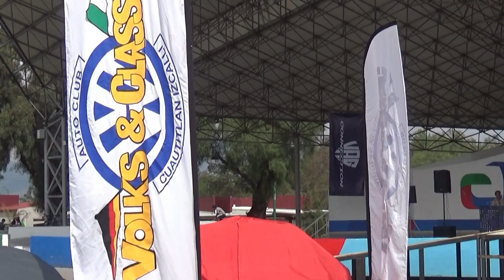Volks & Classic Show #23 | Regresó el gran evento vochero en Cuautitlán Izcalli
En esta ocasión, les traemos la cobertura número 23 del Volks & Classic Show, evento que sirvió para celebrar un año más de vida, del Auto Club Volks & Classic de Cuautitlán Izcalli, una de las agrupaciones con mayor trayectoria, en el ambiente vochero nacional.